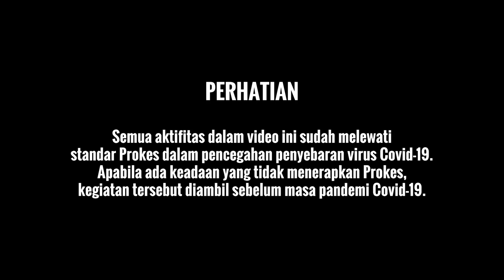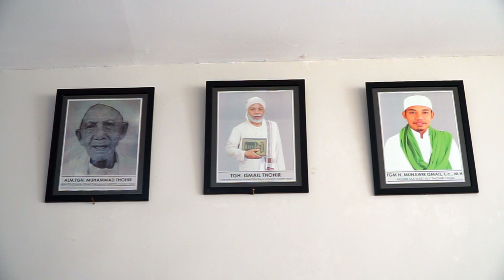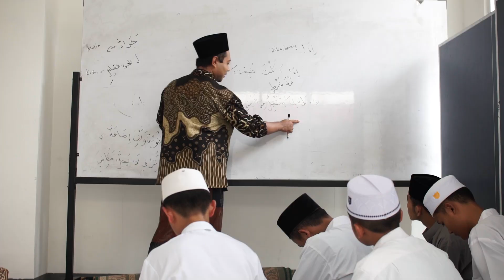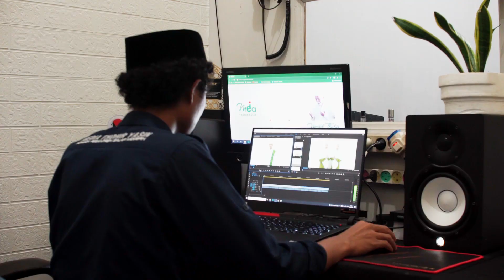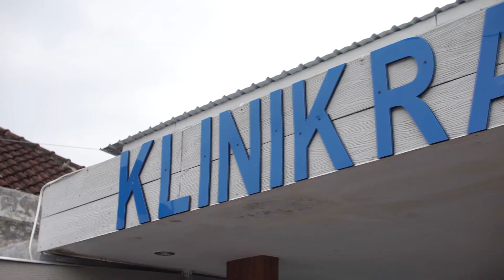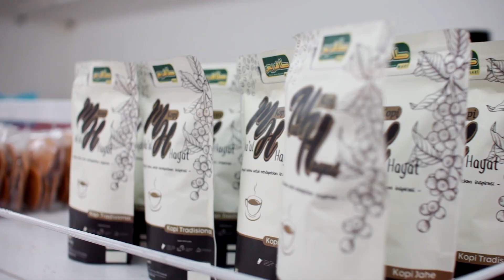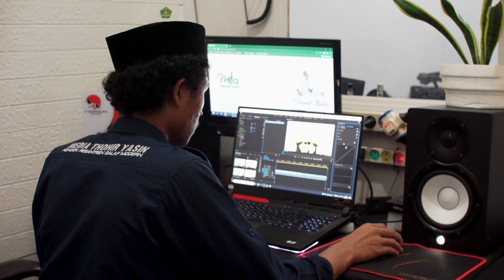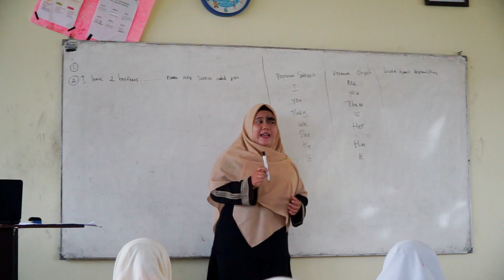JELAJAH EKONOMI PESANTREN 2022 - Pondok Pesantren Thohir Yasin - Nusa Tenggara Barat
Pintu Jelajah Ekonomi Pesantren (JEP) episode ke-3 segera dibuka.

Para penonton dan sobat ISEF yang telah memiliki link streaming, dipersilahkan memasuki ruangan.

Yuhu Sobat ISEF, JEP hadir Kembali!

Malam ini JEP akan membawa para sobat menyaksikan pesona salah satu pulau yang menjadi tempat perhelatan MotoGP Mandalika 2022. Yes, kali ini kita akan ke Pulau Lombok!

Selain mengenalkan daya tarik Pulau Lombok yang tiada abisnya, Minsef juga akan membawa para sobat menuju Pondok Pesantren Thohir Yasin. Salah satu pondok pesantren di Lombok yang telah mencetak santri berkualitas dan unit usahanya yang menarik.

Saksikanlah:

Jelajah Ekonomi Pesantren 2022 Episode ke-3: Ponpes Thohir Yasin - NTB

Saksikan juga melalui:
📺 Chanel 60 UHF (Jawa Barat)
🔸 Indihome Channel 854 (MQTV)
🔸 Satelit Freesat SMV Channel 0503